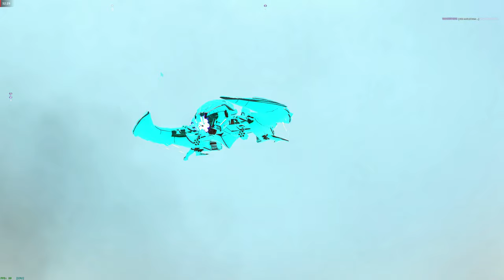2K60 Planetside 2_2023.02.04-19.59